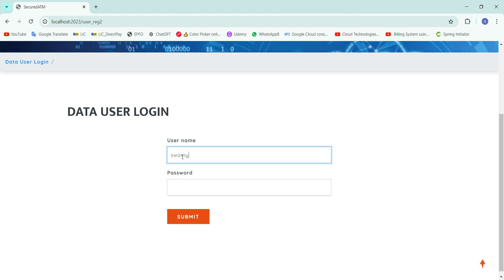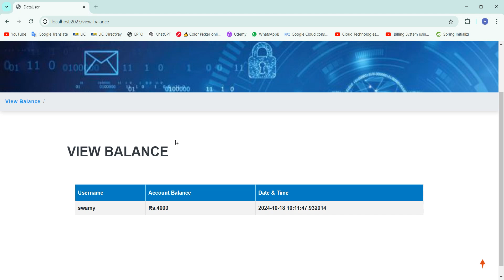ATM with Fingerprint authentication using Python | CSE IEEE Major Projects in Hyderabad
ATM with Fingerprint authentication using Python
Unlock the next level of security with this innovative project, "ATM with Fingerprint Authentication using Python"! In this tutorial, we walk you through the process of building a Python-based ATM system that uses biometric fingerprint authentication to verify users. This project is perfect for students and developers looking to enhance security in ATM systems. We’ll cover everything from integrating the fingerprint module, designing the user interface, to secure transactions. By the end of the video, you’ll have a fully functional ATM prototype with cutting-edge security. Don't miss this opportunity to dive into biometric authentication!
ATM with Fingerprint Authentication
Python biometric authentication
ATM system project
Fingerprint verification in Python
Biometric security project
Python ATM system
Fingerprint-based ATM project
Secure transactions with Python
ATM system with Python code
Python biometric authentication tutorial
ATM project for CSE students
How to create an ATM system in Python
Fingerprint ATM project IEEE
Secure banking system with Python
Python projects for BTech students
ATM with biometric authentication Python code